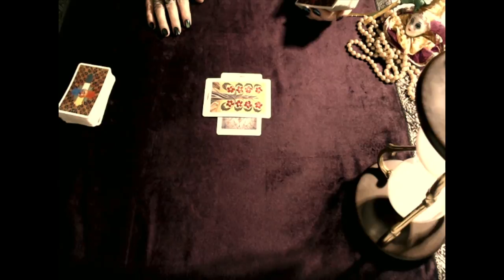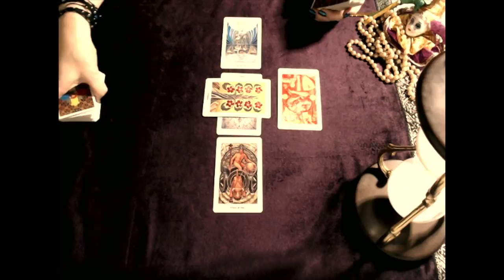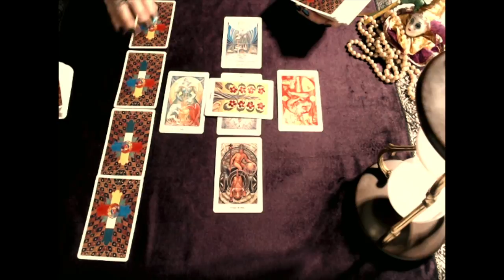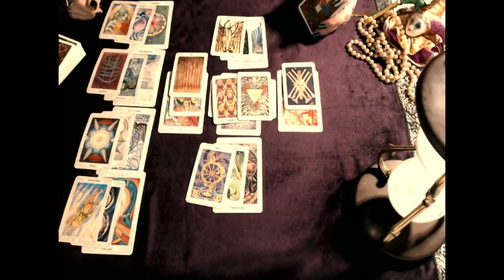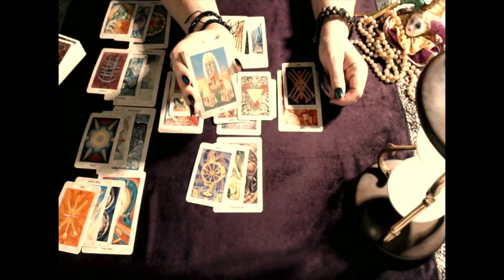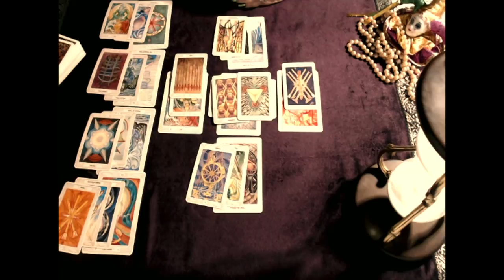Scorpio, Everyone Is Driving You Crazy! December 2018